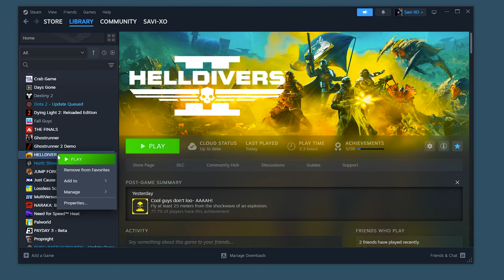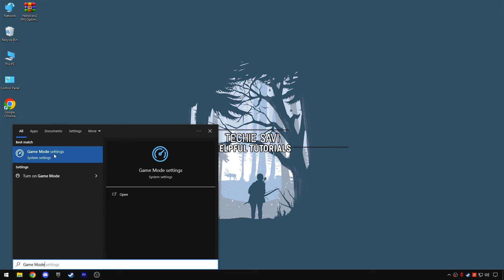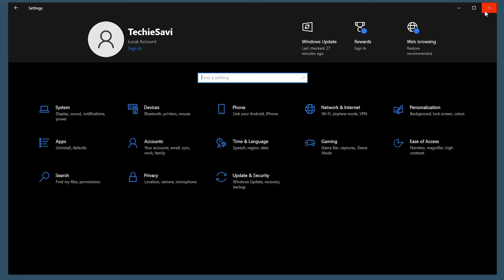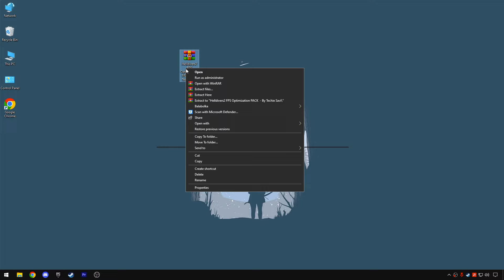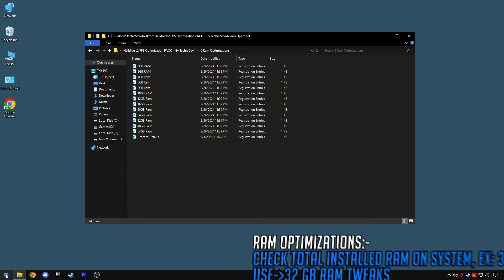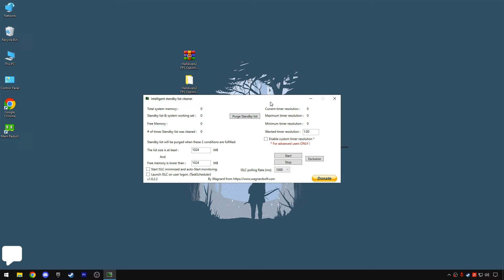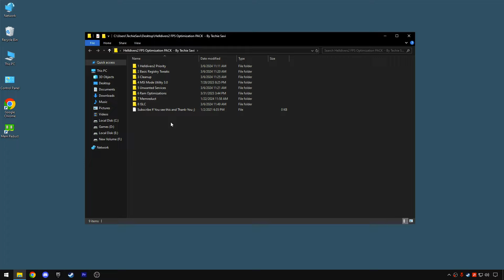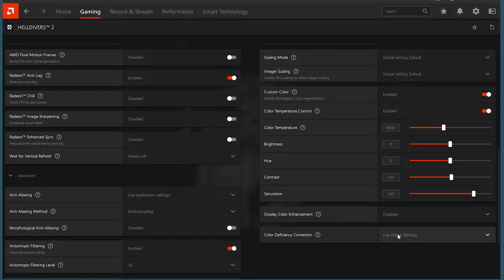🔧How To Boost FPS, FIX Lag And FPS Drops In Helldivers 2📈✅| Max FPS | Helldivers 2 Best Settings!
In this Video, shows you how to Optimize Helldivers 2, FPS Boost, Fix FPS Drops, Fix Helldivers 2 Low FPS & shuttering issues on any pc, this helps you to achieve MAX Performance on Any System/Laptop. This works amazingly with old and brand new systems🔧- Boost FPS, Fix Stutters & FIX Lag and Helldivers 2 Optimized settings everything You need To Know. By the end of watching this video you should all know what settings to change.

TITLE► 🔧How To Boost FPS, FIX Lag And FPS Drops In Helldivers 2📈✅| Max FPS | Helldivers 2 Best Settings!

🔽 Download Links 🔽:

►✔️Helldivers2 FPS Optimization PACK  - By Techie Savi [Server 1]

►✔️Helldivers2 FPS Optimization PACK  - By Techie Savi [Server 2]

🕐 TIMESTAMPS 🕐
Helldivers 2 Best Settings (Before, After) - 0:00
Helldivers 2 Compatibility Optimization - 0:30
Game Mode Settings - 1:00
Graphics GPU settings - 1:16
Essential windows settings - 1:45
SkyCoach - Pro Players Coaches - 2:25
Helldivers2 FPS Optimization PACK  - By Techie Savi - 3:03
Helldivers 2 Priority & Many more... - 3:20
Helldivers 2 Best AMD Settings - 6:23
Helldivers 2 optimized game settings - 7:21
Gameplay & benchmarks - 8:40
Outro - 9:12

🔸🔧How To Boost FPS, FIX Lag And FPS Drops In Last Epoch📈✅| Max FPS | Best Settings!